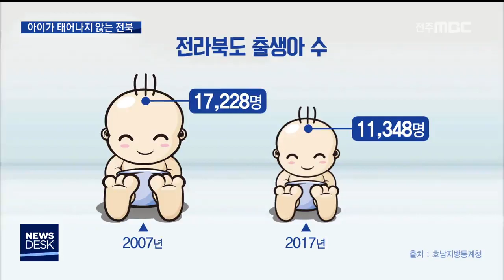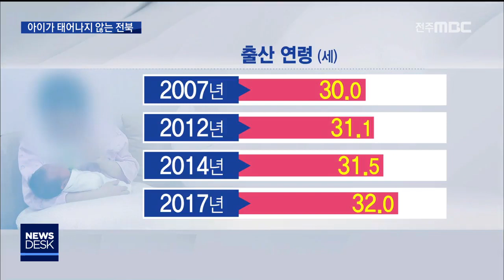[뉴스데스크] 출생아 수 급감, 지방소멸 위기